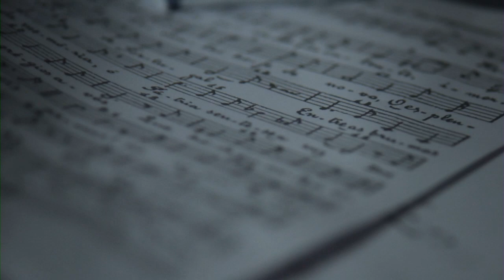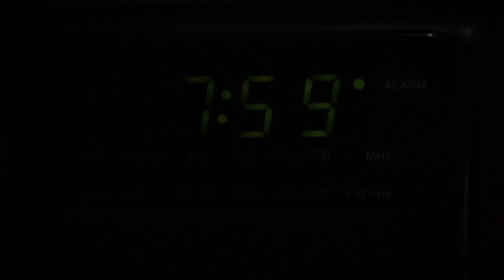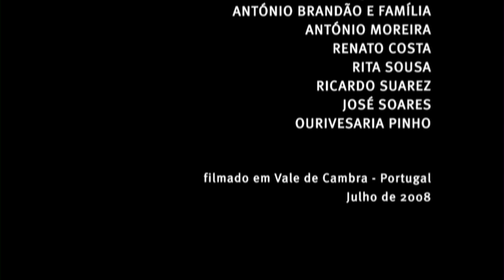(full movie) INTERVALO / INTERLUDE | by LUÍS MANUEL ALMEIDA (2009)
SINOPSE
Historia de um momento de cor na vida a preto e branco de duas pessoas vizinhas.

com Catarina Lacerda, Robert Martins, António Pedro e António Miguel.
Escrito e Realizado por Luís Manuel Almeida
Produtor : António Ferreira
Produção : PERSONA NON GRATA PICTURES
Produtor Associado : Arritmia Filmes
11' 09''- HD - Portugal 2009